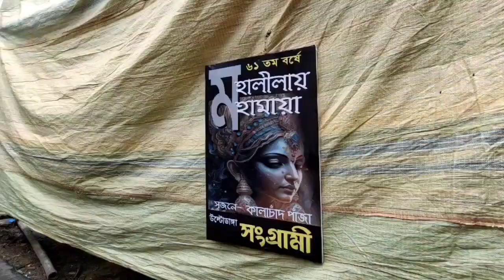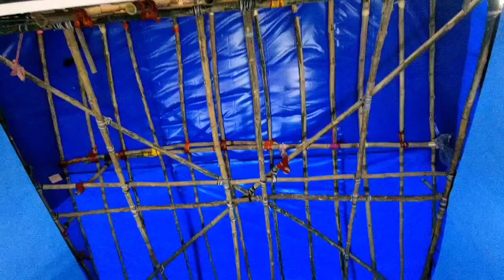Durga Puja 2023... Ultodanga Sangrami Durga Puja Pandal Preparation 2023...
Hi,
So Today I Went to Ultodanga Sangrami. For Showing You to There Theme and the Durga Puja Preparation of 2023. So Let's go with me to see the Durga Puja Preparation for 2023... I hope You guys enjoy  this video... So keep Watching...

Google Map√
Ultodanga Sangrami